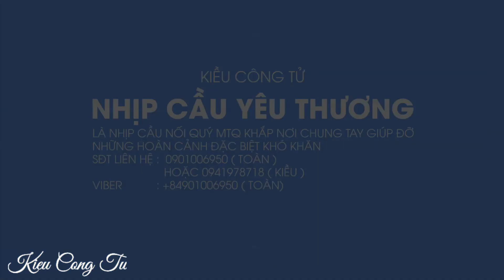XÓT XA HOÀN CẢNH CÔ LAN Bán Hết Đất Ở Đậu Để Có Tiền Chạy Thận Sống Qua Ngày • Nhịp Cầu Yêu Thương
Nay mình ghé thăm chị Lan phải chạy thận để sống. mình xin gửi số tiền là 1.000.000đ của cô chú Đức Sơn cho chị làm chi phí chữa bệnh. đồng thời mình gửi thêm cho chị 1 phần quà của nhóm thiện nguyện Thani Nguyen và Rose Ho ở Phần Lan cho chị.
Xin cám ơn quý cô bác anh chị và các bạn đã quý mến chương trình Nhịp Cầu Yêu Thương của Kiều Công Tử.
❤️ SĐT           : 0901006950 (Toàn) và 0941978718 ( Kiều )
❤️ Địa chỉ : Nguyễn Thanh Toàn - 141 Ấp Hưng Mỹ Đông, xã Long Hưng A, Lấp Vò, Đồng Tháp
• Kiều Công Tử
Thẻ
Production ☞ Do not Reup